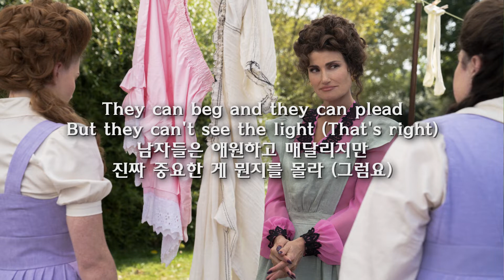material girl - cinderella (Idina Menzel 이디나 멘젤) lyrics 가사 해석